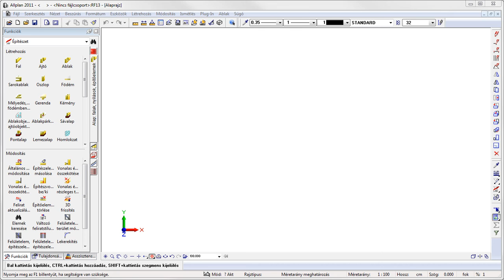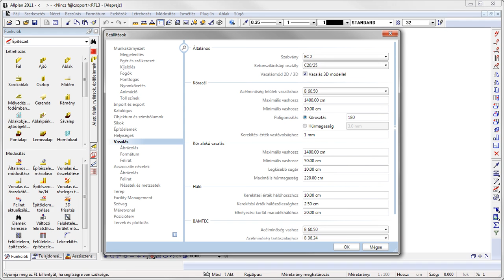Allplan 2011 - beállítások mentése, beolvasása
Hogyan lehet az Allplan 2011 beállításait menteni, beolvasni?